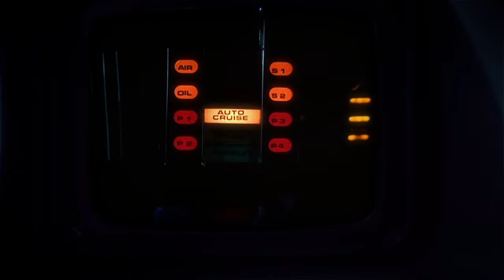Knight Rider - K2000 - [RETRO VISION by Soul Machine]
3D MODELING & ANIMATION : Kadir DENİZ & 태도이

Knight Rider - K2000 - (Soul Machine Remix)